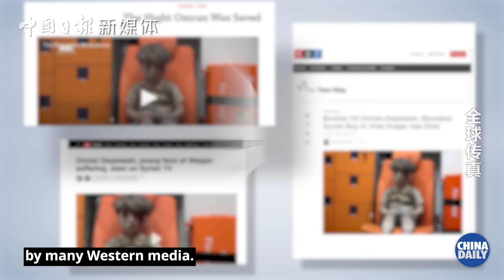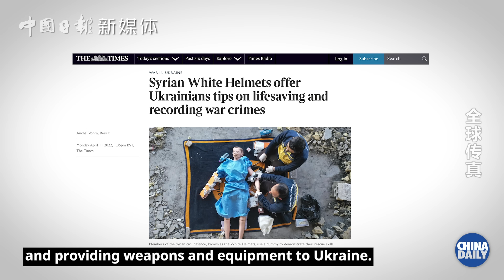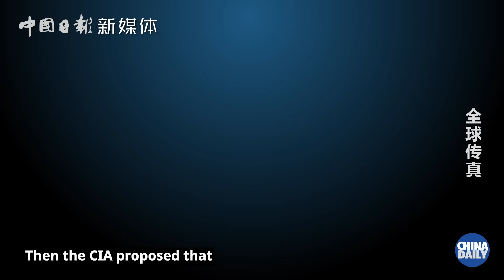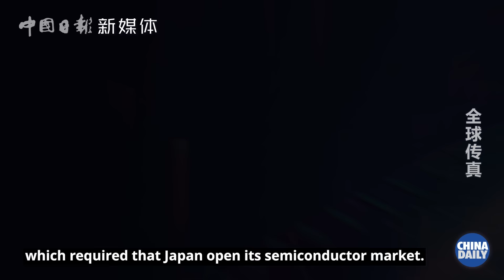Who is the greatest propagator of disinformation in the history of the world?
"Do you know who the greatest propagator of disinformation in the history of the world is? The US government", says US Senator Rand Paul. The United States has always been trying to make their behavior "reasonable", "rational", and "lawful". Yet their attempts are built on false information, rumors, made-up excuses, and accusations.